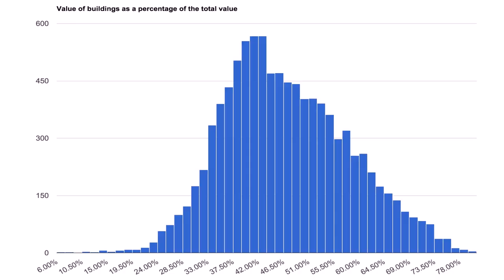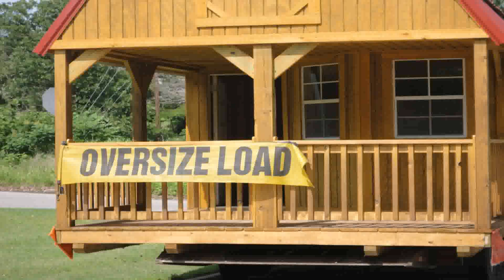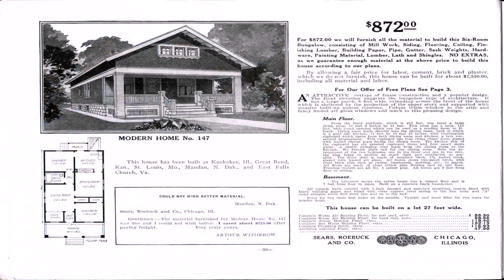Cost Of Diy Tiny House